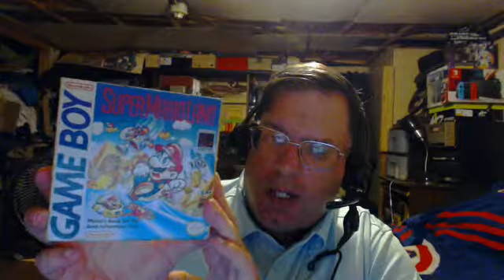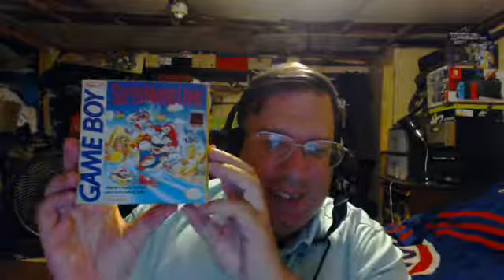EML77 TV #331: RIP Dartmouth SEARS (1971-2019)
Today is the final day of the final SEARS in the SouthCoast as the SEARS at Dartmouth Mall will be spending its final 7 hours of business there and will be closing its doors after 6pm today. As I say goodbye to SEARS,I share good memories of the Dartmouth SEARS.